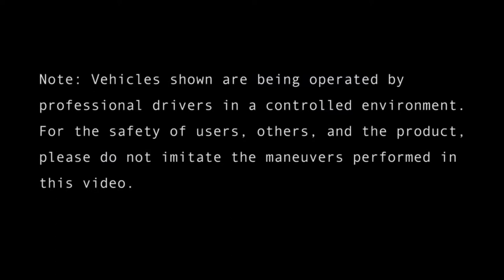Traxxas E-Maxx Brushless Edition